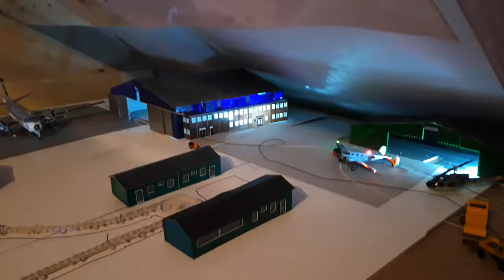klein marine vliegkamp Valkenburg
Opstarten van de Breguet Atlantic 255 voor hangaar 6